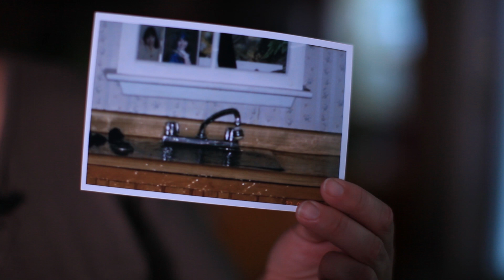Refoulement d'égout: Connaître l'assurance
La famille se préparait à un week-end de Pâques chargé, quand Martine et son conjoint ont remarqué qu'il y avait de l'eau qui s'infiltrait au sous-sol. Un refoulement d'égout a rapidement endommagé la plupart des murs, des planchers et des biens. C'est ainsi qu'ils ont découvert l'importance d'être bien assurés.

Martine's family was settling into a busy Easter holiday weekend when she and her partner noticed water rising in their basement. A sewer backup quickly damaged most of their walls, floors and belongings. That's when they got to know how their insurance could help them through the process.